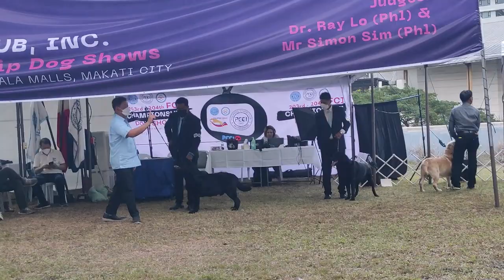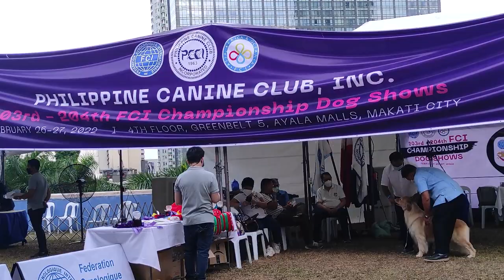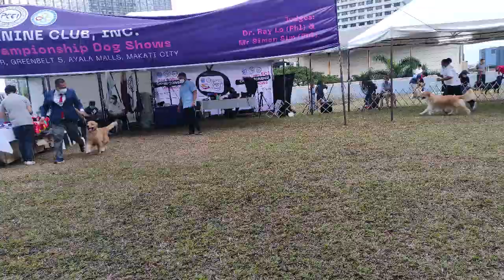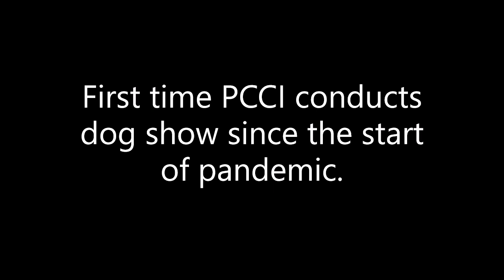All Breed Championship PCCI Dog Show, 203rd - 204th 02.26-27.22 (Part 4)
First time PCCI conducts dog show since the start of pandemic.
Held at 4th floor Greenbelt 5, Ayala Malls, Makati City.